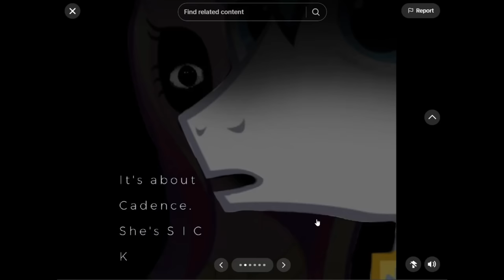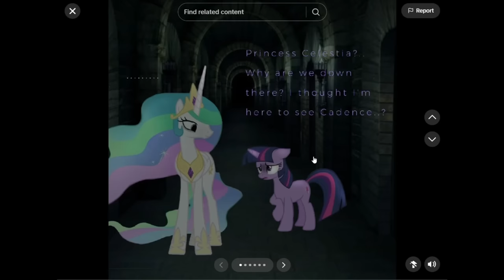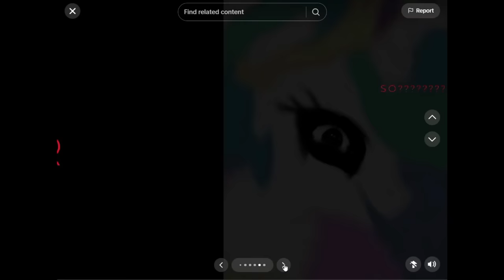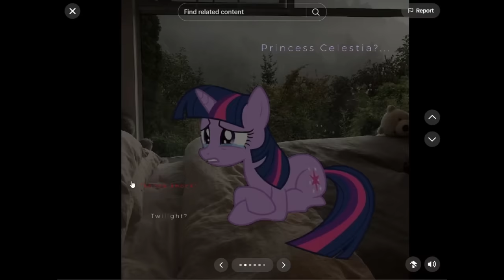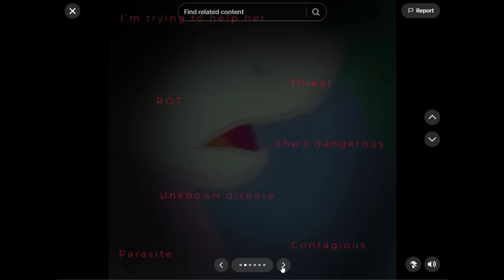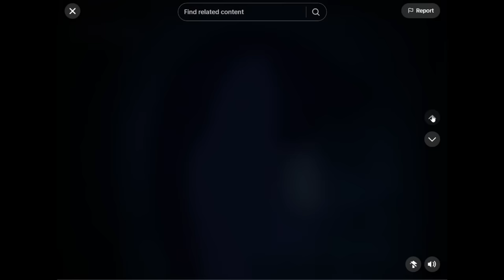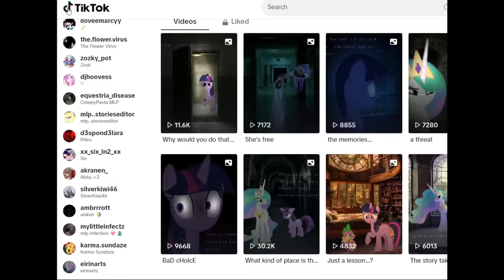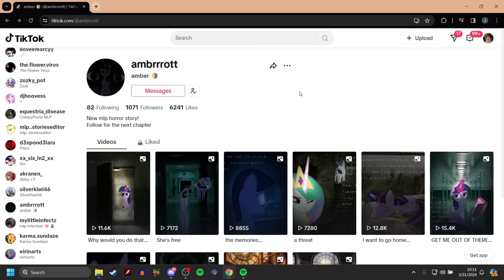Princess Cadence's Corruption (MLP Horror)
This one is about the lovely Princess Cadence!
she's not well. and it doesn't appear much can be done for her

Discord server!

-Social Media-